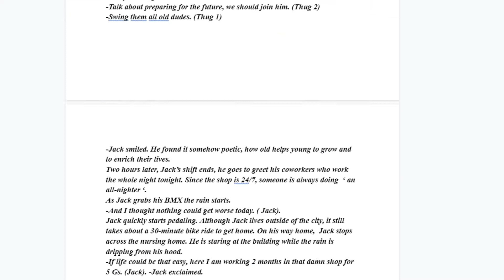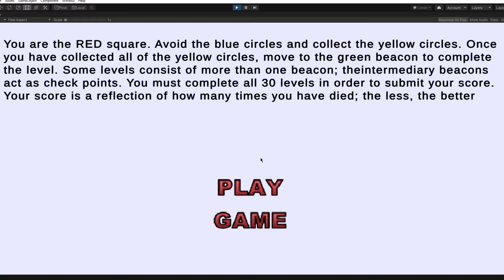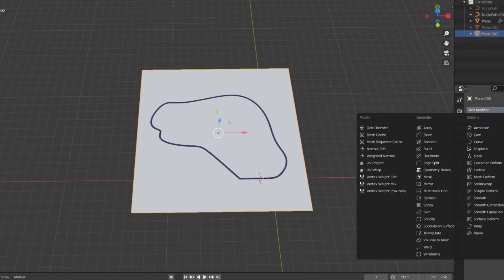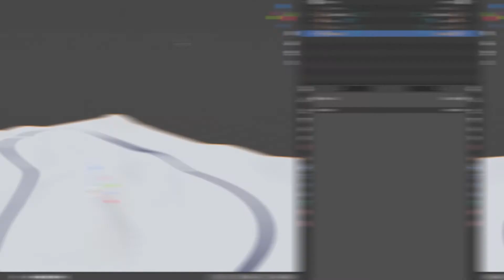Here's How I Learned Making Games in Unity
I'll show you my progress so far in making my own video games. I've made around 4 of them and I can't wait to do more :)

About me
Hey!  I'm an indie game developer, currently working on a mobile survival game in Unity. This is my devlog where I show off the progress and I'll upload twice a week!

0:00 Start
0:12 First Project
1:08 Second Project and start in unity
3:09 Third Project
3:27 Fourth Project
4:13 Last Project
4:38 Conclusion